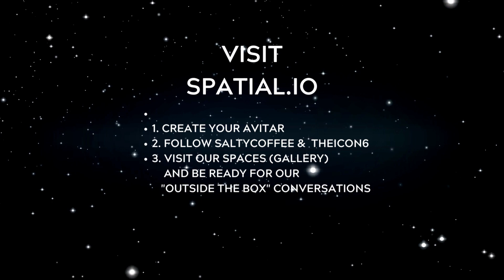Our new way of Podcasting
Join us in our new space for enjoying our "Outside The Box" conversations.